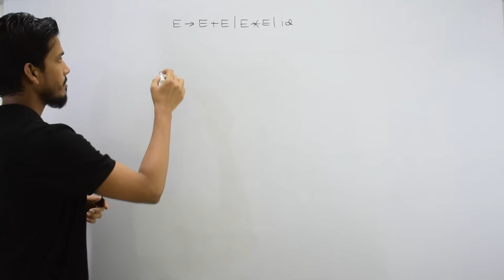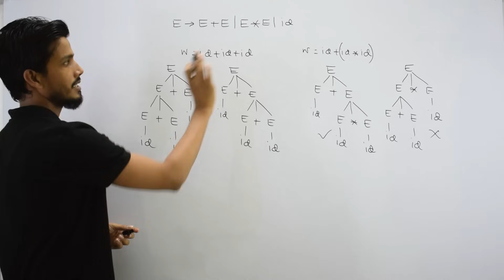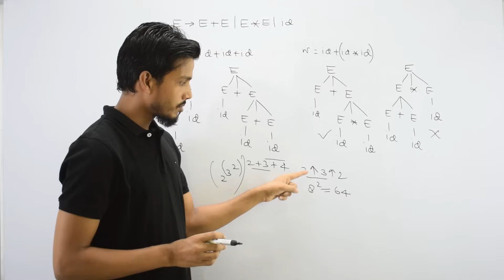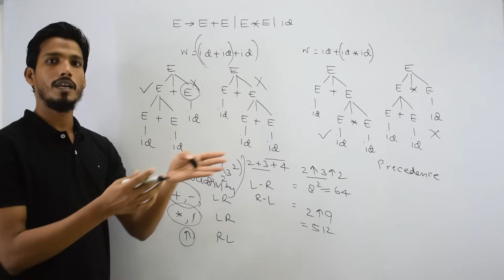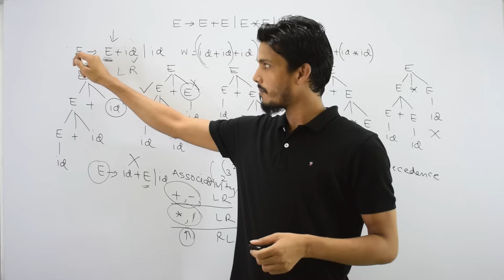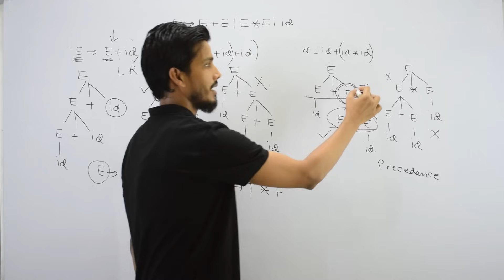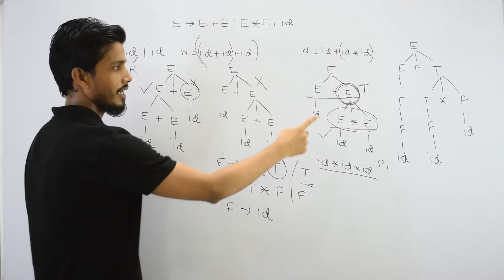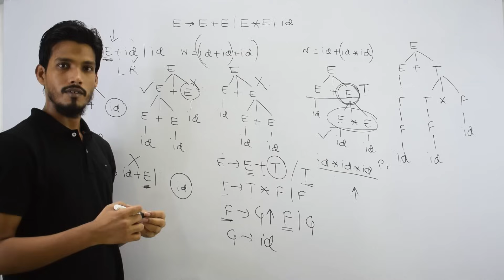Ambiguous Grammar to Unambiguous Grammar || Compiler Design || GATE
Welcome to our tutorial on Converting Ambiguous Grammar to Unambiguous Grammar — a very important concept in Compiler Design and Theory of Computation (TOC).

In this video, we explain what ambiguous grammars are, why ambiguity is a serious problem in compiler construction, and how to remove ambiguity from a grammar by rewriting it into an unambiguous form.

📘 Topics Covered:
✅ What is an Ambiguous Grammar?
✅ Ambiguity in Context-Free Grammar (CFG)
✅ Why ambiguous grammars are not suitable for compilers
✅ Multiple parse trees for the same string
✅ Techniques to remove ambiguity from grammar
✅ Step-by-step conversion of Ambiguous → Unambiguous Grammar
✅ Solved examples with parse trees
✅ Explained clearly for GATE CS & university exams

This lecture is ideal for B.Tech / BCA / MCA students, GATE aspirants, and anyone studying Formal Languages, Automata Theory, or Compiler Design.

My Tripod
My Camera
My Laptop
My Mouse
My Mic
My Keyboard
My Echo Reduction